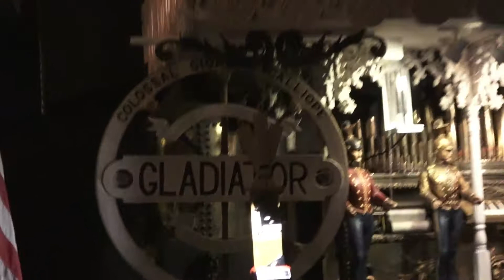Gladiator Band - House on the Rock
The House on the Rock is a tourist attraction located between the cities of Dodgeville and Spring Green, Wisconsin. Opened in 1959, it is a complex of architecturally distinct rooms, streets, gardens, and shops designed by Alex Jordan Jr.